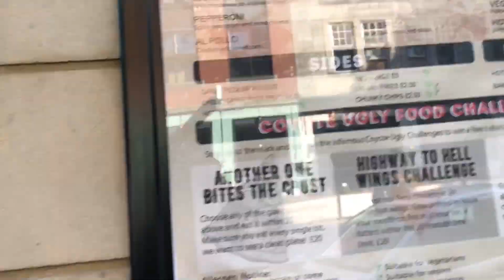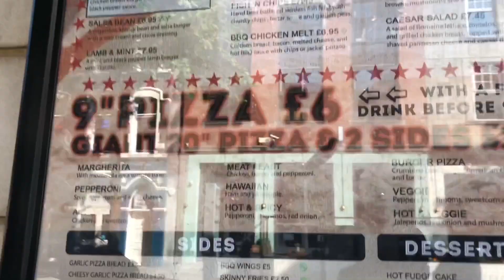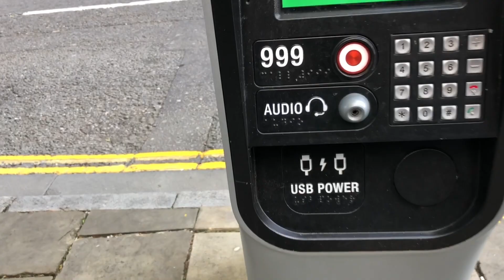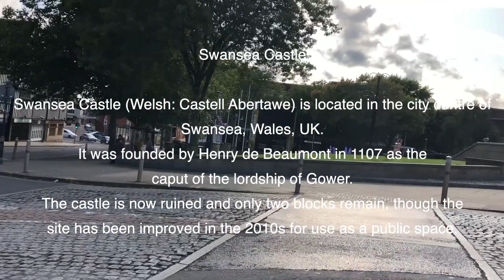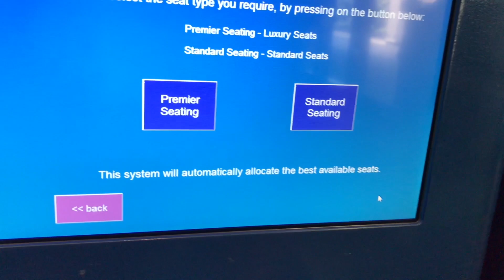Wandering around in Swansea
In this vlog, we go to town for Nandos and then a tour of Swansea castle.

Soz to the English viewers CBA to translate all of it.

This is ikai's first attempt at editing.